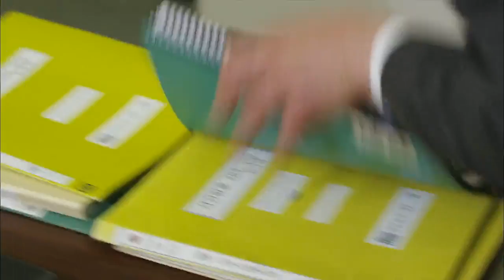[HIT]김강우, 이대연 누명 벗기기 위해 '행동개시' 골든크로스.20140430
김강우, 이대연 누명 벗기기 위해 '행동개시'